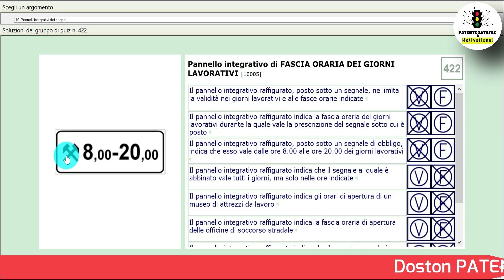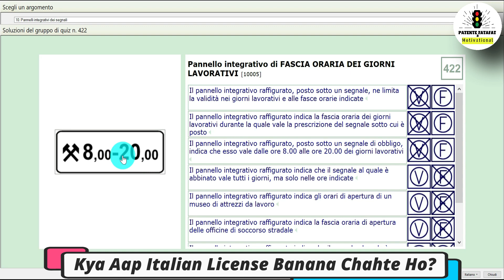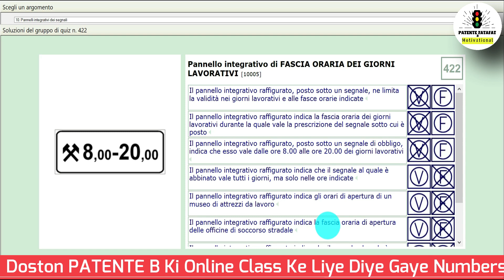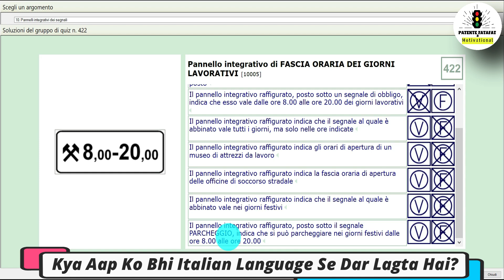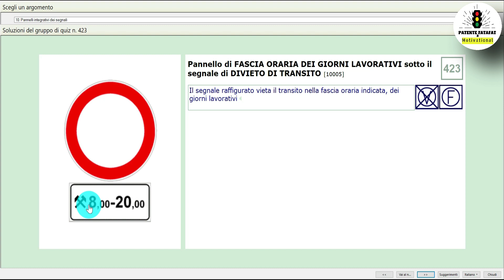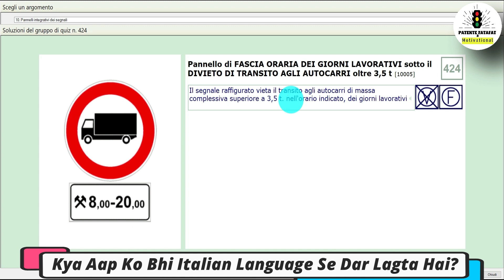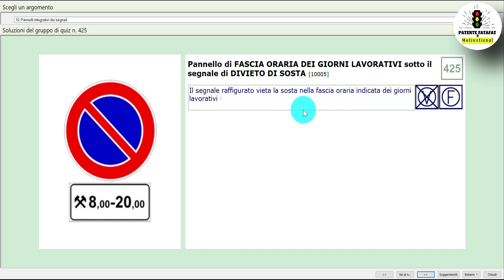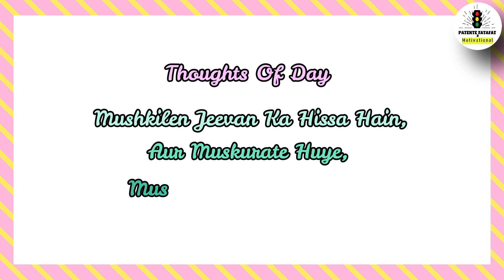Patente B Urdu Hindi l Chapter- 10 l Page 422-426 l by Arif Deshwali l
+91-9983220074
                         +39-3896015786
                                Skype